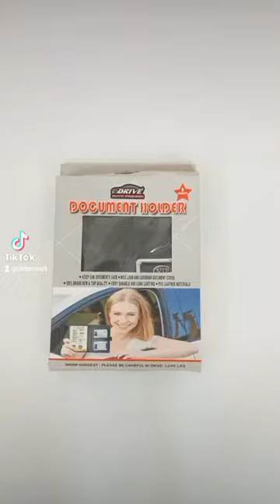Car Document Holder Bag